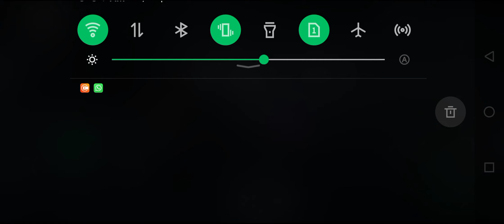New ship FGS F127 Frigate Class | MODERN WARSHIPS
Gluseppe Garibaldi

SPEC HP
INFINIX HOT11S
RAM : 8GB
INTERNAL : 128GB